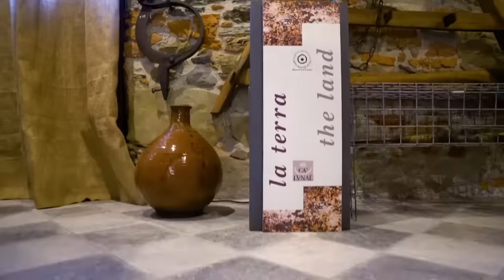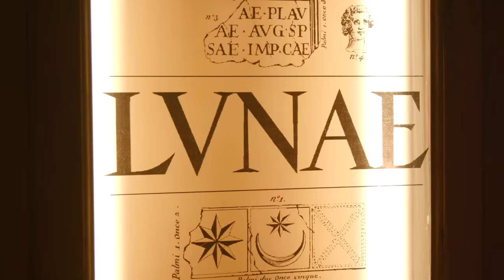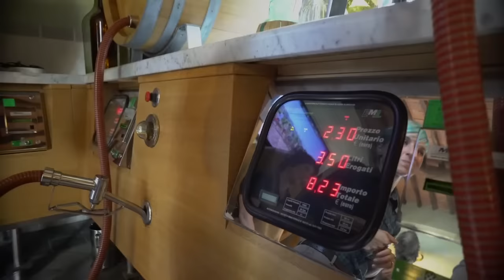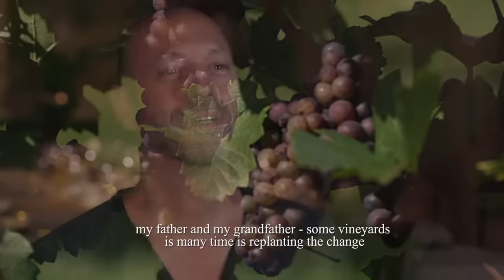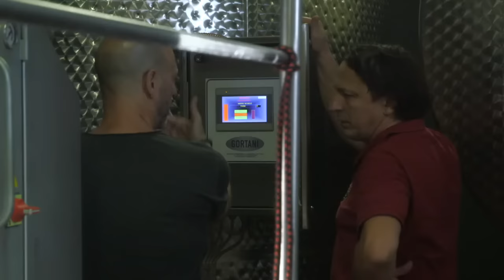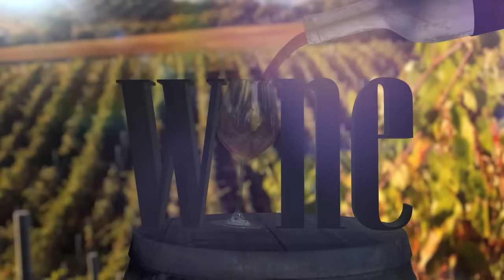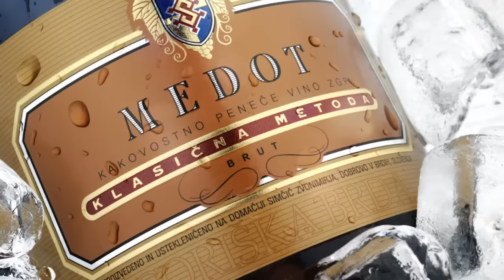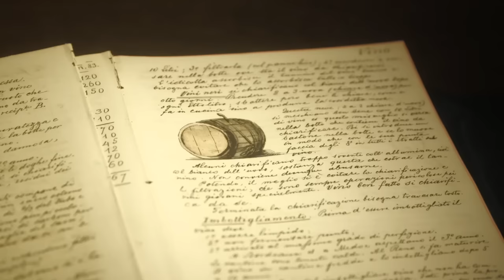Italian wine and vineyards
In this episode, we have several special behind-the-scenes tours of real Italian wineries and vineyards as well as a look into the history of winemaking this is a truly amazing over view of all things Italian wine! Have you ever wondered why wine from the store seems to taste so much worse than real wine from Italy? Join us as we take a tour around a real Tuscany vineyard where we will walk through the steps that set real wine a bar above the rest. Witness what it takes to make the real tasting wine that we know and love.